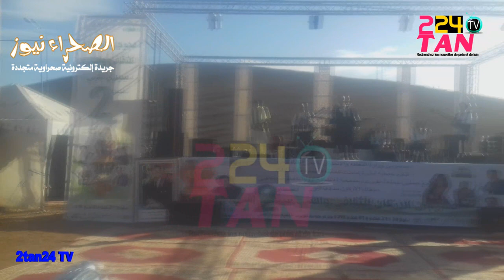مهرجان اركان تغيرت الدورة الثانية2019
قناة رياضية و اخبار  والثقافة  في مدارلساعة
تنظيم جمعيةترماست مهرجان اركان النسخة الثانية
وشكر خاص لطاقم المهرجان ومدير المهرجان السيد مبارك لشكر مدير المهرجان ورئيس جمعية ترماست